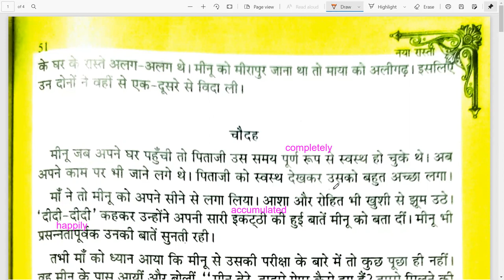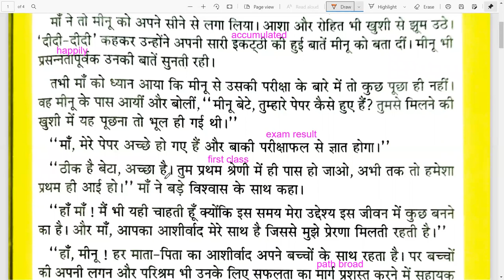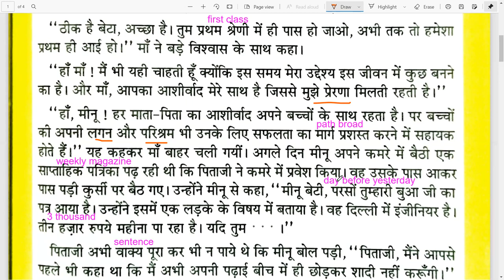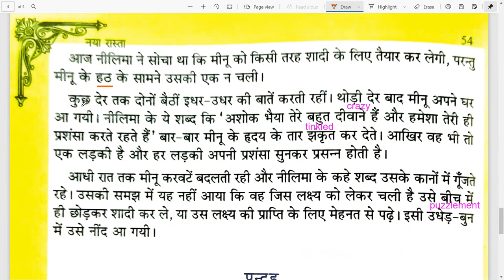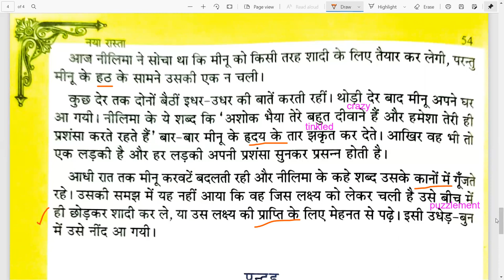Naya Raasta ICSE Chapter 14 | Naya Rasta Explanation | Class 9 & 10 | Hindi Audiobook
Naya Raasta ICSE  | Ch 14 | Adhyay 14 | Naya Rasta line by line Chapter explanation | ICSE Hindi | Class 9 Class 10 | Audio book authored by Sushma Agrawal | ICSE Board | 10th class online study

Chapter 1 (Meenu Character sketch & Chapter explanation)

Chapter 2 (Amit, Dayaram ji, Mayaram ji and family Character sketch & Chapter explanation)